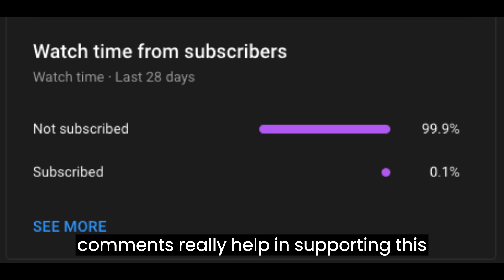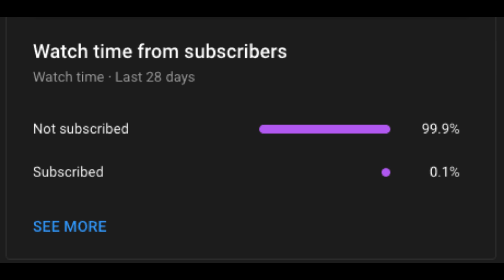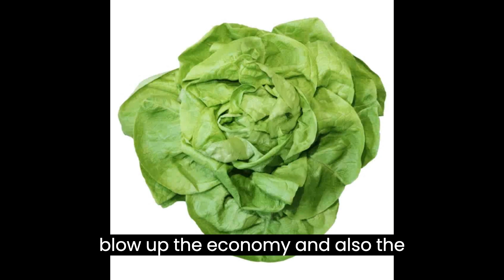2022 Review: 3 Prime Ministers, 2 Resignations, 1 Political Party in Disarray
In this video, we look at the three prime ministers who all held office in the same year, 2022.
3 Prime Ministers,  Two Resignations, and 1 Political Party in DisArray.

After the resignation of Boris Johnson in July 2022 which brought to an end a chaotic government largely due to a long list of scandals. Partygate, Owen Patterson row, Chris Pincher affair, Cost of Living, Prorogueing the Parliament, the list goes on.

Liz Truss was chosen (not elected by the people) as the new Prime Minister having defeated Rishi Sunak in the Conservative leadership battle. Some few weeks later, she resigned from serving for less than 50 days and became the shortest-serving Prime Minister due to her disastrous mini-budget.

In come Rishi Sunak, the third Prime Minister of 2022 who so far has outlasted Liz Truss in office. But if you think things are getting any better under the Tories after multiple rebranding, well don't hold your breath